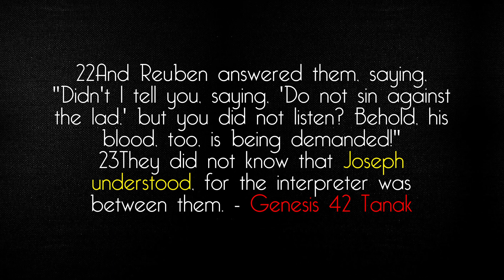Êυêo "Shema Israel Yeve is One" Monotheism?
What has the Shema got to do with Monotheism? How are we intended to understand "Yeve Is One?"

Shalom,

Akwetey Amaah